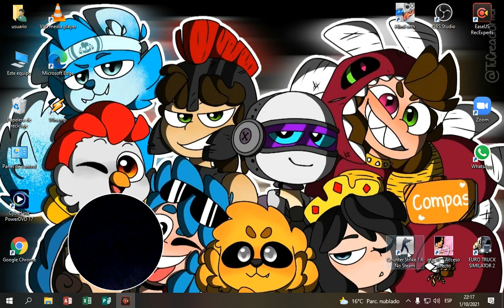JUGANDO COUNTER STRIKE 1.6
Un pequeño video para ir aprendiendo el mundo hermoso de YouTube,
ésta vez se trata de un juego de mi juventud y que me trae muchos recuerdos.
si eres uno de los míos que jugaba éste juego déjamelo saber en los comentarios.
No olviden dejar su LIKE para más vídeos.